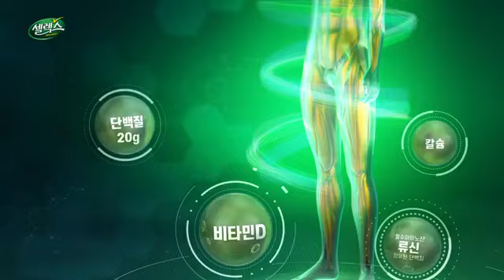박세리 - 셀렉스 코어프로틴 플러스